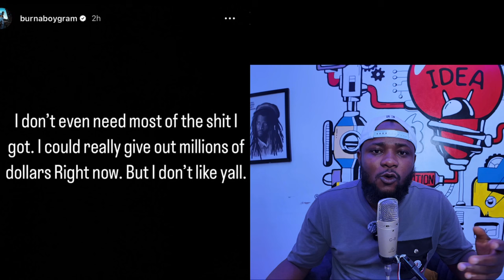Burna Boy is Stingy / Asake and Liam Payne